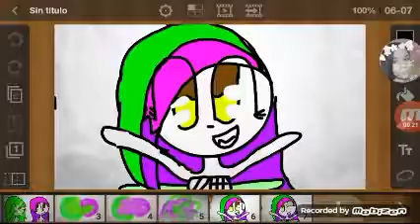Lapse tome meme con Sofía Sansy (último video)